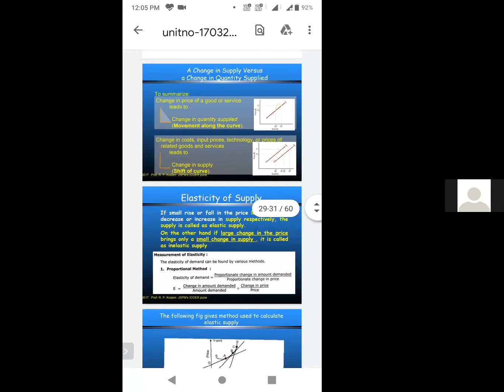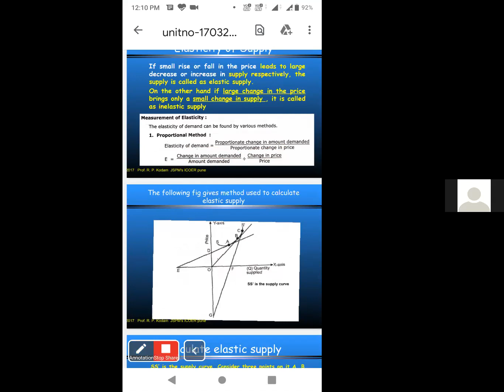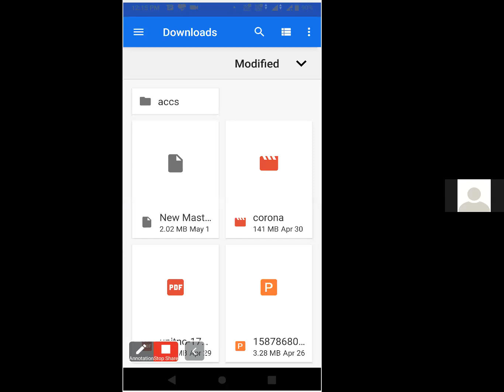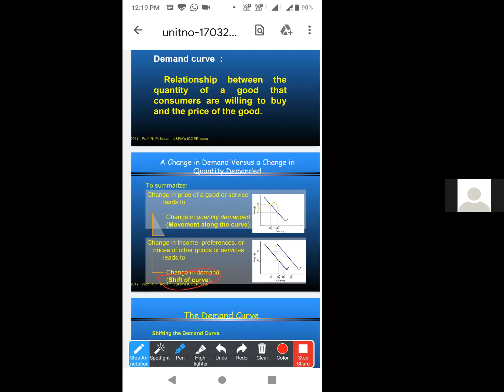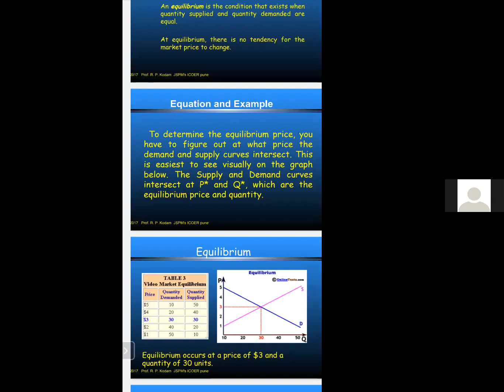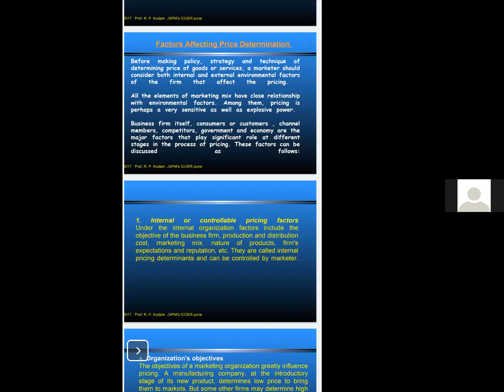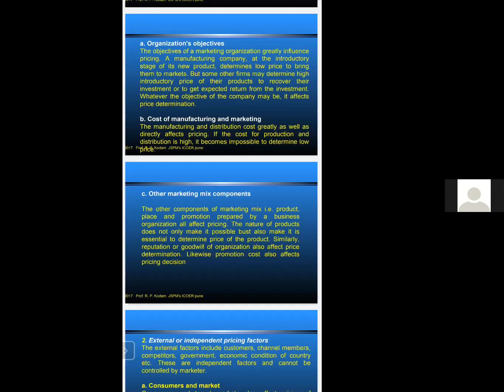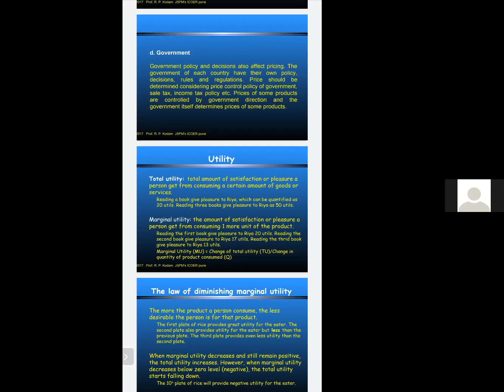PMEE Lecture-3 on unit-5 (03May2020)